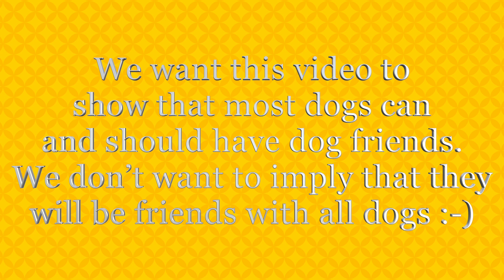Kenzo Tess MiskaSnow Loki